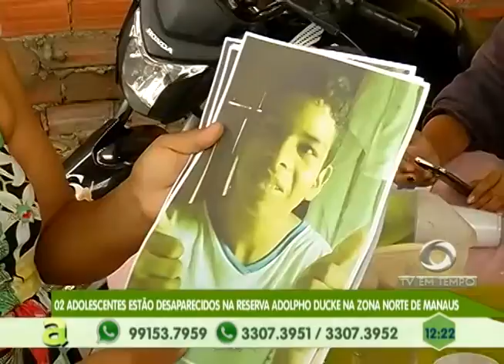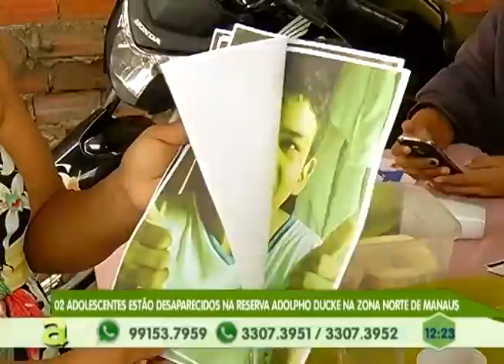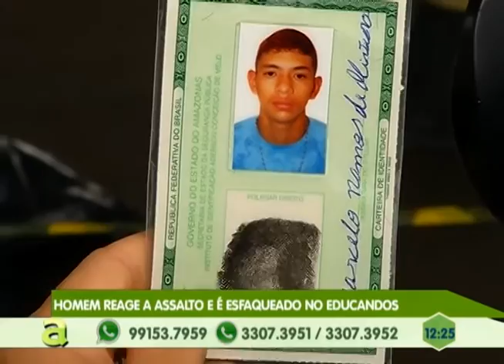Veja o resultado do 15º sorteio da promoção semanas premiadas do Jornal Agora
04º BLOCO AGORA 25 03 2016 - Veja o resultado do 15º sorteio da promoção semanas premiadas do Jornal Agora